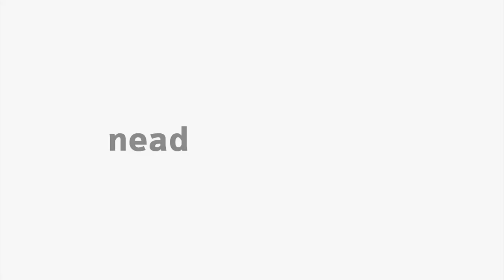[BAP] Teorias da Administração I - Evolução do Pensamento Administrativo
Evolução do Pensamento Administrativo na disciplina de Teorias de Administração I com o professor Rafael Henrique Mainardes Ferreira para o curso de Administração Pública - EaD da Universidade Estadual do Centro Oeste do Paraná.